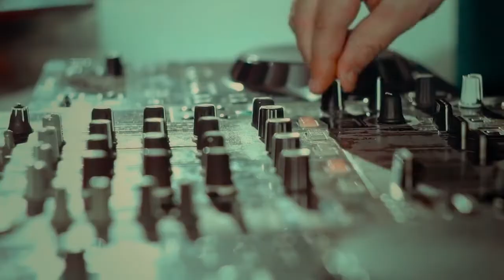Luis Gabriel❌Sorinel Pustiu❌Vali Vijelie❌ASU 💎 Super Manele